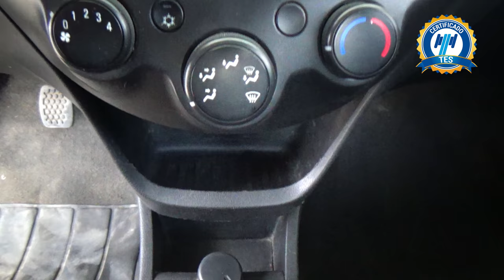Chevrolet / Beat / 2021 - 27998